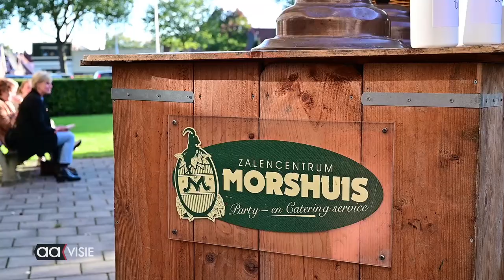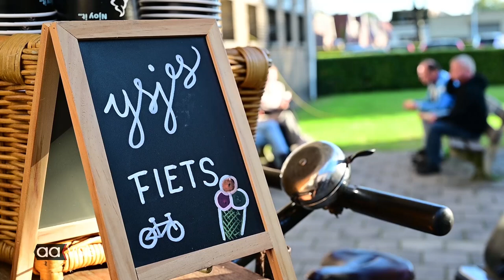Veel oud-medewerkers bij reünie 150 jaar Erasmus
Ze waren in grote getale verschenen op het Erasmus: de oud-medewerkers die zaterdag met elkaar vierden dat de Almelose Scholengemeenschap 150 jaar bestaat.

De reüniecommissie, bestaande uit Mini Eshuis, Joyce Dekkers, Martie Kwaks, Patrick Vaanhold en Sander Salokory, zag dat al haar inspanningen werden beloond. De samenkomst van oud-medewerkers in de grote hal beneden was vanaf het begin bijzonder geslaagd. Ook van de 'oude garde' waren er velen aanwezig.